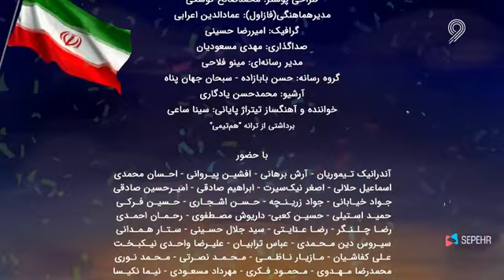یک ملت، یک ضربان، قسمت چهاردهم - مقدماتی جام جهانی ۹۸ فرانسه